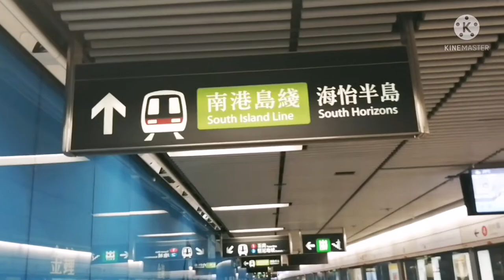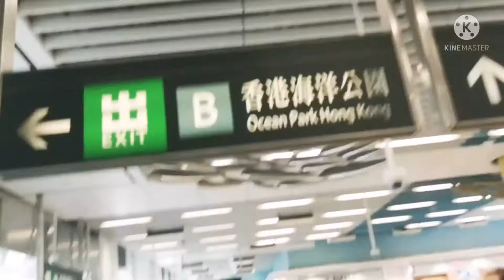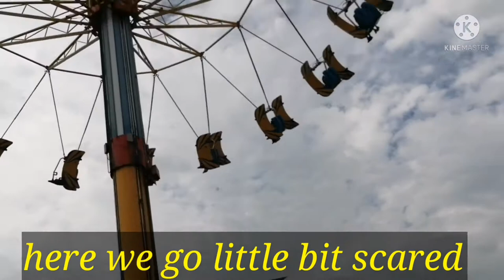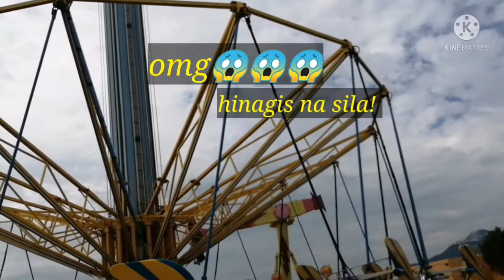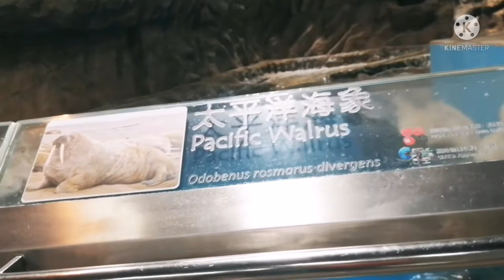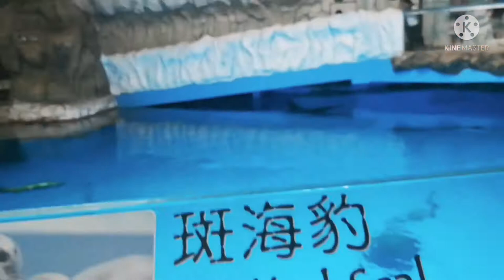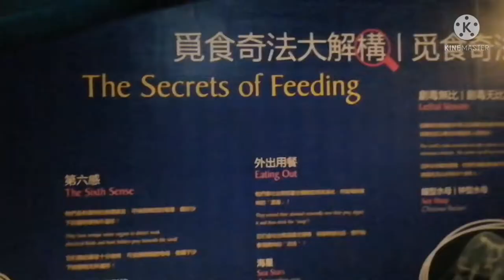Celebrating my 39th birthday @ Ocean Park HK Part 1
How to go to Ocean Park HK
Views Inside
Rides you can see and try